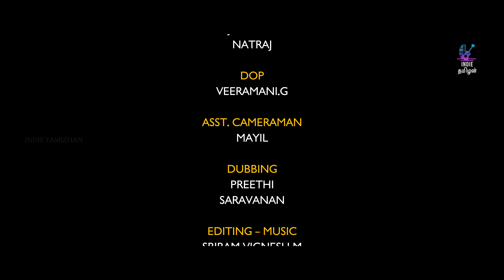Megamai Vandhu Pogiren | Tamil Short Film | Arunkumar | Indie Tamizhan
Presenting the short film "Megamai Vandhu Pogiren", a cute love story of a passionate person.

Movie Credits:
Cast:  Raja, Dharu, Arunkumar, Vijay Metha & Natraj
Director: Arunkumar
Director Of Photography: Veeramani.G
Editor: Sriram Vignesh
Co-Director: T.Arul Vendan
DI & SFX: Guys Creativity Studio
Colorist: Ganae Ramesh
Assistant Cameraman: Mayil
Assistant Director: Saravanan
Dubbing Artists: Preethi & Saravanan
Banner: Kaveri Films
Producer: Arunkumar